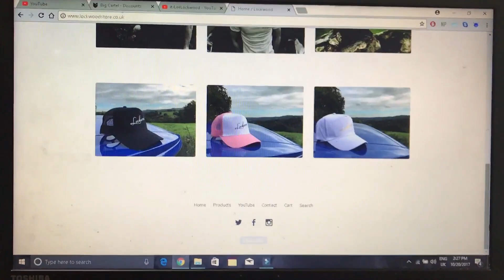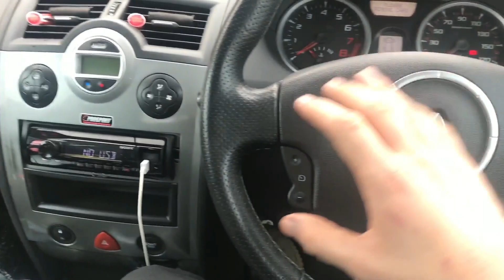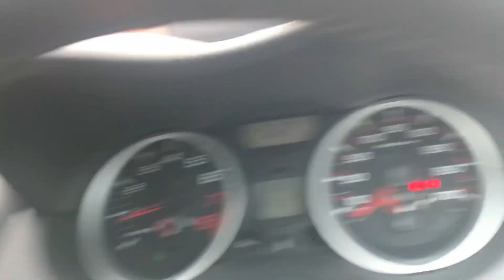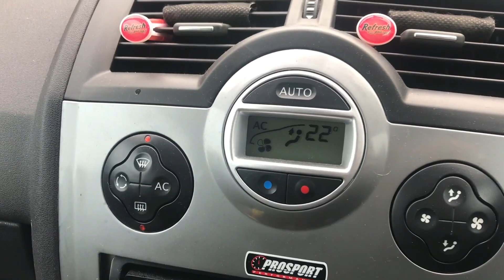The Things I HATE About My Megane Sport R26 F1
These are the things about the Megane Sport R26 which i really dislike! I try to keep these in relation to every megane and not just the things wrong with mine; but they're are a couple which are just about mine in general!

(until the 29th october)

Music;